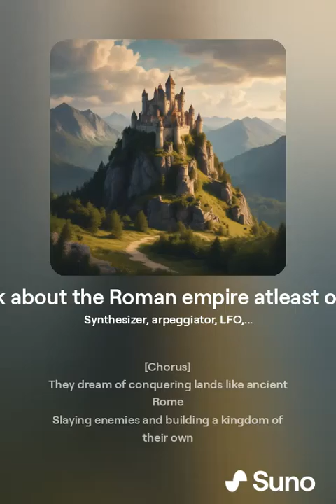Men think about the Roman empire atleast once a day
Don't miss out on the latest releases and playlists curated just for you.

Stay updated with all my latest tracks and projects by following me on Spotify.

Let's keep the music playing! 🎶